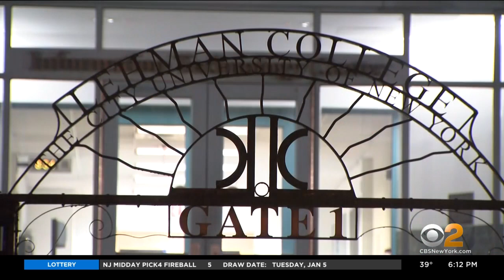Accreditation Withdrawl Postponed For Lehman College's Family Nurse Practitioner Program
There's an update on a setback for dozens of nurses in the Bronx who were pursing master's degrees. Their program's accreditation was revoked, but now there's good news and relief; CBS2's Ali Bauman reports.